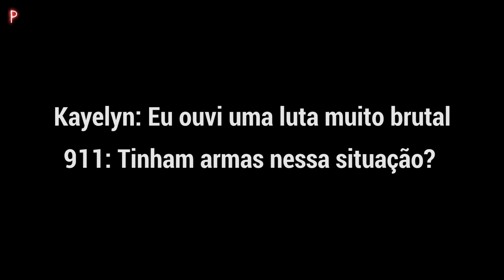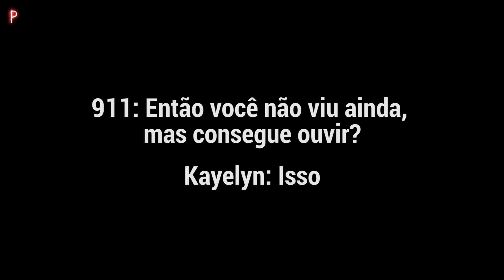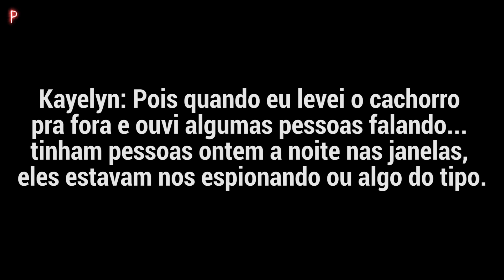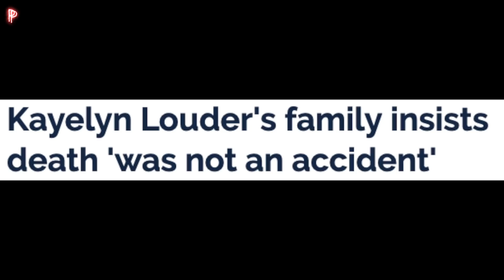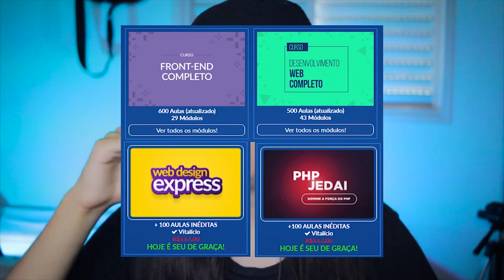o ESTRANHO DESAPARECIMENTO de Kayelyn Louder